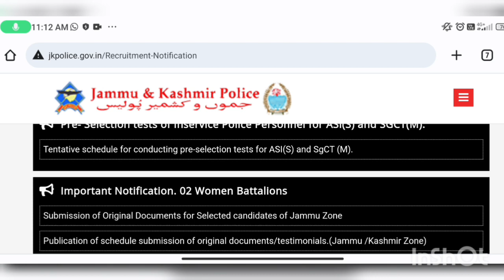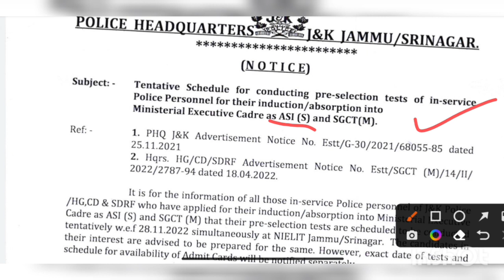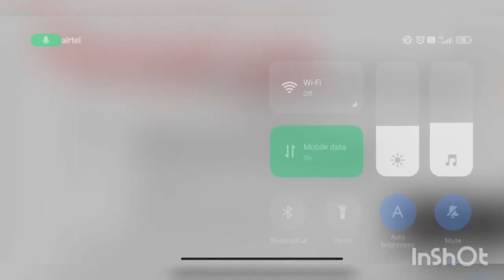J&K Police Recruitment Section New update Out 🔥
J&K Police Recruitment Section New update Out 🔥 jkp J&K Police New update Out 🔥 @jktoppersacademy

Hello Friends,
Welcome,
We created  this YouTube Channel only for the help of students. Our aim is to provide You Education & Job updates of J&K & India. Many Candidates facing problems,Because they are not getting any update easily. So we made it easier by creating this YouTube channel.

 2022,jkp border new Bharti 2022, jkpolice border new recruitment 2022, Jkp police Advertisement 2022,Jkp New Border Battalion Notification 2022,Jk police New Bharti 2022,Jk police Bharti Offline Apply